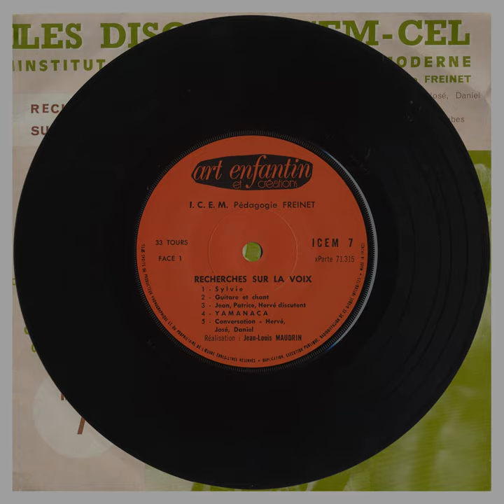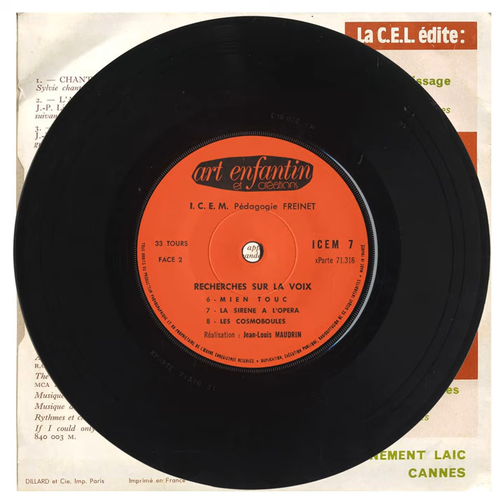"ICEM 7/8/10: Recherches Sur La Voix, Musiques Electroniques, Musiques Concrètes" [CP-216]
Three of the singles released by Les Disques ICEM-CEL; the in-house label of the Institut Coopératif De L'Ecole Moderne, following in the education models of Célestin Freinet & usually accompanying the "Art Enfantin" journals...

"Recherches Sur La Voix" (1972) surveys experimental & extended vocal techniques as implemented & carried-out by composer Jean-Louis Maudrin & his students. "Musiques Electroniques" (1973) offers four Electro-Acoustic pieces by Lionel Tasquier ("Hiroshima"), Jacky Pasquier ("Musique Du Désert"), Pascal Panizut & Sandrine Lanoux ("Larsen Et Percussion"), and Dominique Richard & Jacky Pasquier ("Embouteillage"). "Musiques Concrètes" (1974) has a side of Jean-Louis Maudrin pieces ("Voix", "Le Petit Canard", "Cithare à L'Envers", "Percussions à L'Envers", "Voix + Tube à Musique") followed by individual ones by M. Debray ("Je T'Aime") and Jacky Chassane ("L'Orage").

Of course the "Electronic Music by Children" dynamic has been full-well explored here (listen to the flexi-disc reproduced as part of the initial 'Creelpolation' volume) but this is an extremely great example of how far the various alternate educational/belief systems have embraced experimental & Avant-Garde music at a fundamental, introductory level. Of the 20-odd ICEM disques, these three were the only ones we've been able to turn up, and while a stash of the "Art Enfantin" magazine was found, none of them line up w/ these particular titles... for now, enjoy the music!